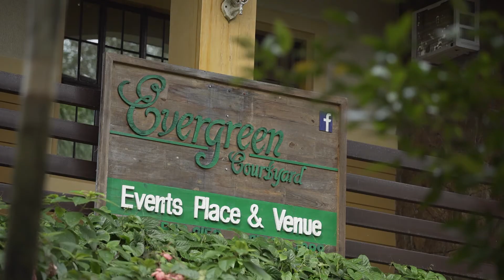Dana & Harrold Full Wedding Video by JCBA Photography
Photo & Video: JCBA Photography
Coordination: Let's Plan It Together Events Services
Makeup Artist: Glamformation Makeup by Jesse
Hair Stylist: Hair by Reynard
Host: Host Jam TeamAcct
Lights & Sounds: Artuz101 Professional Lights and Sound Rental Inc.
LED Wall: Artuz101 Professional Lights and Sound Rental Inc.
Grazing Table: Angelo's Tagaytay Grazing Table
Florist: Kim & Alex Wedding Florist
Souvenirs: Anchors Aweigh Collections & Occational Succulent
Venue: Evergreen Courtyard Events Place and Venue
Facebook Page: JCBA Photography "Taking your best memories"
Instagram; @jcbaphotography